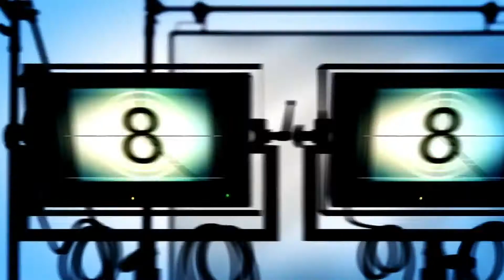AȘTEPTĂRI DE LA URMĂTOAREA RUNDĂ DE NEGOCIERI ÎN FORMATUL ”5+2”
”ELITA POLITICĂ” CU GHEORGHE BĂLAN,
  VICEPRIM-MINISTRU PENTRU REINTEGRARE

LA UN PAS DE REDESCHIDEREA PODULUI GURA-BÂCULUI,
CELUI MAI SCURT DRUM CHIȘINĂU-ODESA

ÎNTRE STATU- QUO  ȘI SOLUȚII PENTRU REÎNTREGIREA ȚĂRII